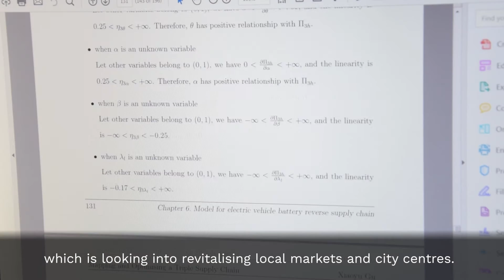Connected Cities Research Group | University of Greenwich, London & Kent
Major society challenges are creating changes within our cities. Urbanisation, climate change, autonomous cars and global competition are just a few areas that our Connected Cities Research Group looks at within the Business School.